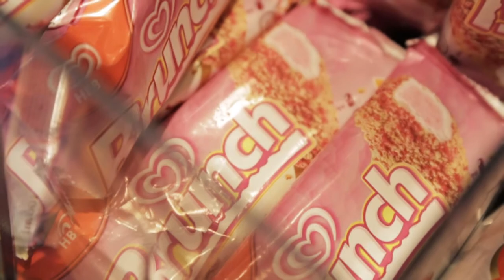Ice Cream Fund It Campaign